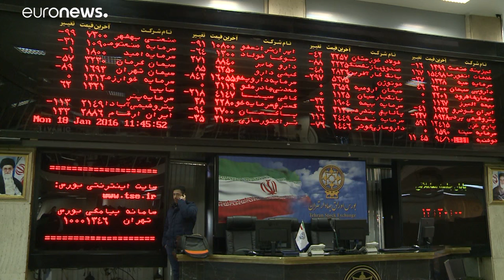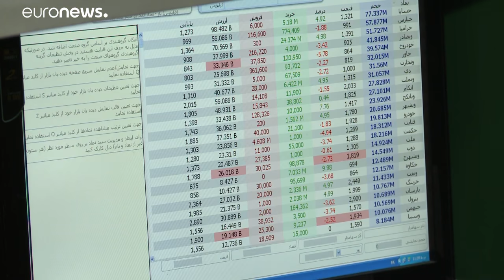Iranianos não temem novas sanções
A notícia de penalizações dos EUA, sobretudo no setor metalúrgico, foi recebida sem sobressaltos…